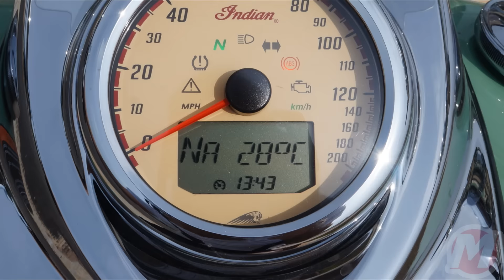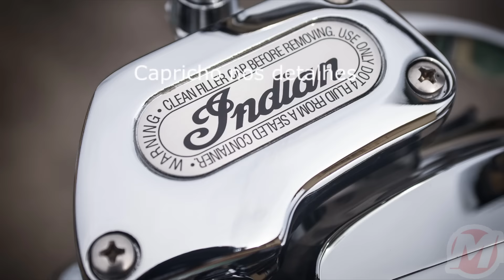Indian Chief Vintage |Motonline